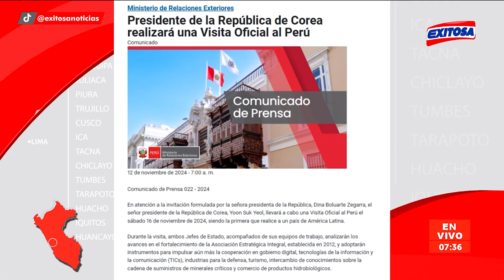🔴🔵APEC Perú 2024: Cancillería confirma llegada de Yoon Suk Yeol, presidente de Corea del Sur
La Cancillería del Perú confirmó la llegada de Yoon Suk Yeol, presidente de Corea del Sur, en el marco del Foro de Cooperación Económica de Asia Pacífico (APEC).

Exitosa Perú
"Exitosa: La voz que integra al Perú"

Corporación Universal